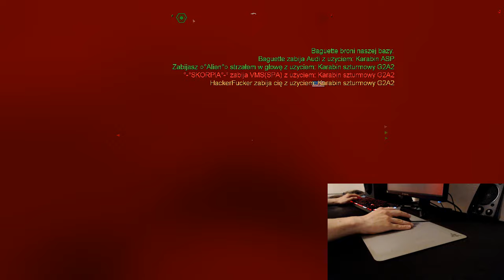F.E.A.R. Combat Multiplayer Gameplay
FEAR Combat facebook group:
this is my twitch channel.
my server EuropaKillers.com/CTF ;D